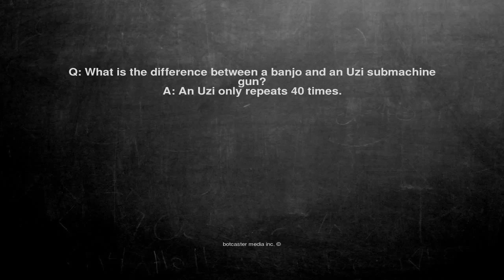Ok, here is the joke. Q: What is the difference between a banj...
Q: What is the difference between a banjo and an Uzi submachine gun?
A: An Uzi only repeats 40 times.